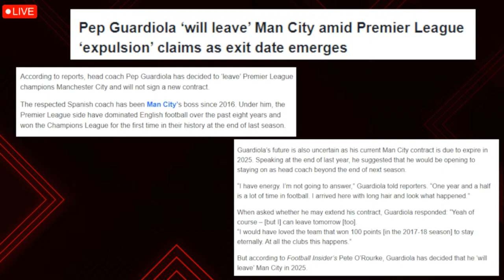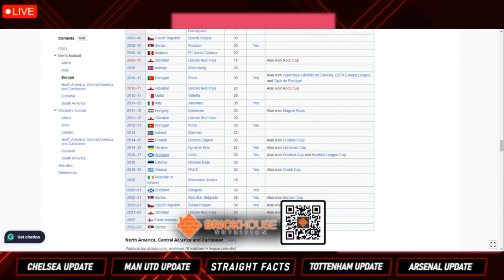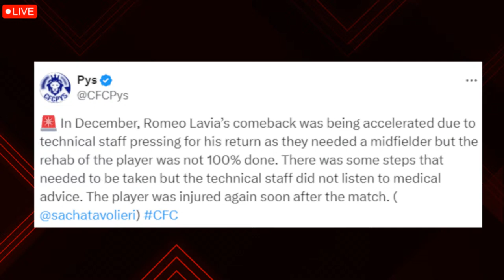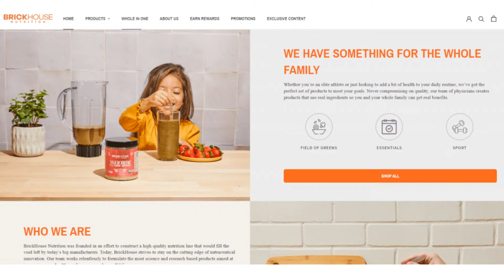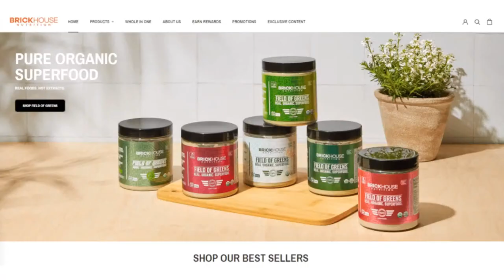Pep Guardiola to Quit Man City?🚨Lavia HURT by Chelsea🚨Kobbie Mainoo is HIM🦁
Field of Greens is a organic greens blend contains 12 different vegetables, fruits, and herbs. some of the well-known greens like spinach, kale, and broccoli are rich in phenolic acids, carotenoids, flavanoids, glucosinalates, and vitamins - h

The Orignal Multi Fan Podcast & Fan Channel's Weekly Podcast taking a detailed look at the Premier League's Top 6 Clubs. We delve into the latest news, match reactions & transfer rumours. We are famed for leaving no stone unturned and our motto is no echo chambers.

0:00 - Intro
2:38 - Kobbie Mainoo is HIM🦁
7:30 - Should Mainoo go to the Euros
11:30 - Superchats 1
13:30 - Leaving Man Utd
17:00 - Superchats 2
23:30 - Pep Guardiola to Quit Man City🚨
25:00 - Multiple reports
29:50 - Is the news story plausible
37:50 - Man City fans are scared of Pep leaving
41:39 - Superchats 3
44:00 - Arsenal set to capitalise?
50:00 - Unbeaten seasons
57:20 - Superchats 4
1:03:40 - Pep love from Terry
1:13:00 - Lavia HURT by Chelsea🚨
1:24:00 - Superchats 5
1:38:00 - Mo defending Chelsea